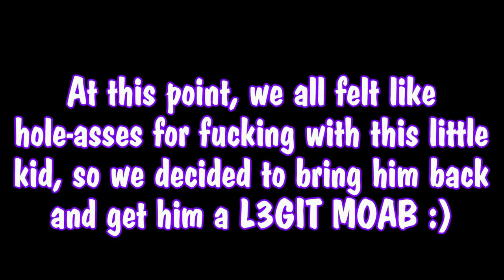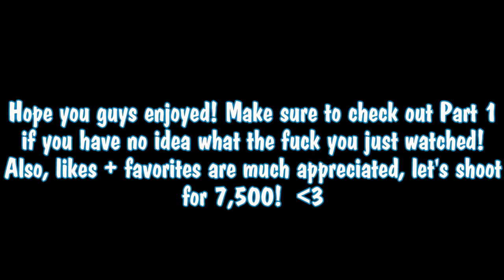MW3 Trolling - Trolls Have Souls - Part 2